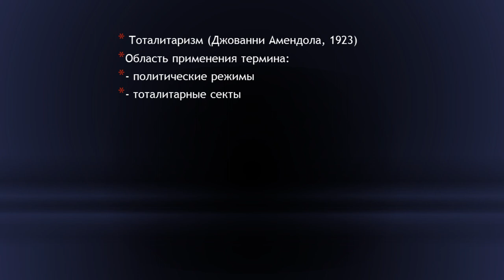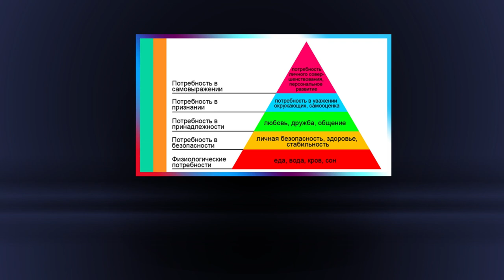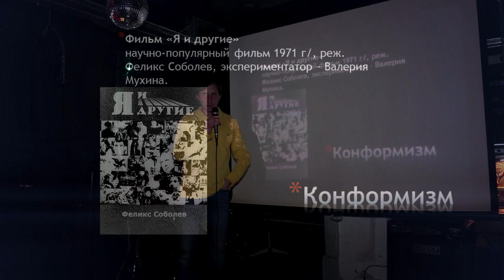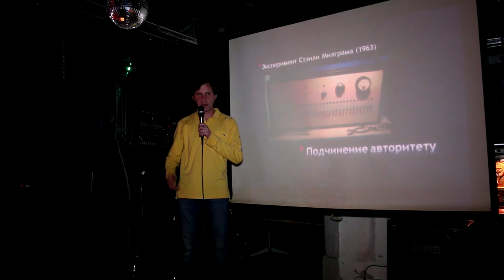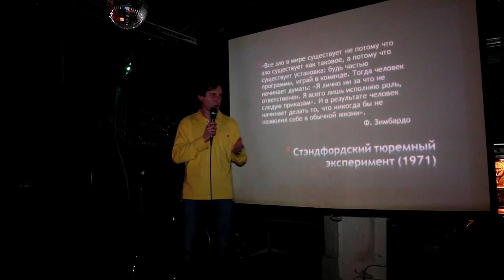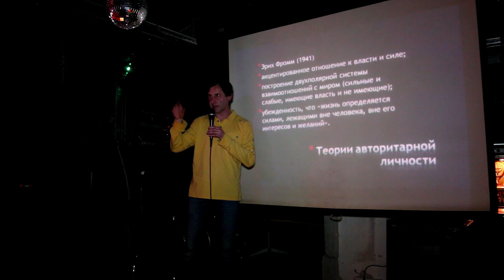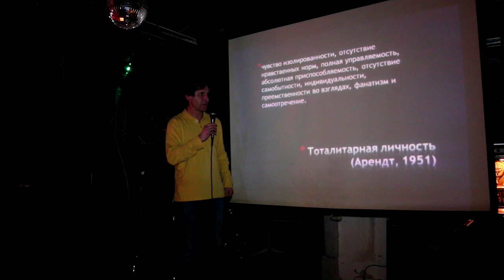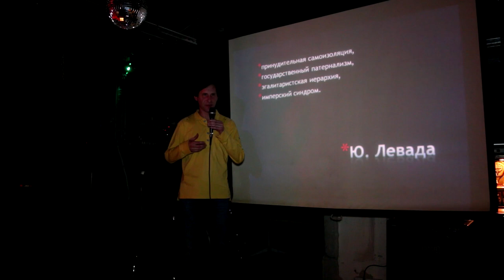Андрей Гронский - Личность и тоталитаризм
А.В. Гронский, директор Новосибирского гештальт-центра, к.м.н., представитель Новосибирского открытого университета